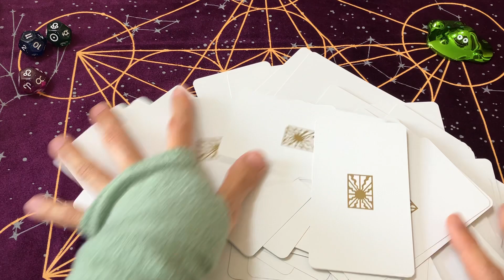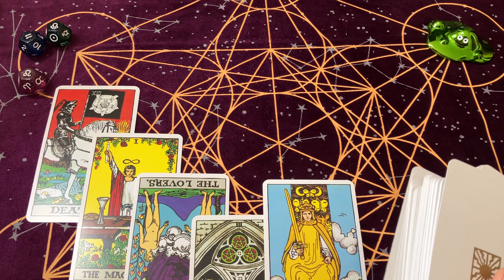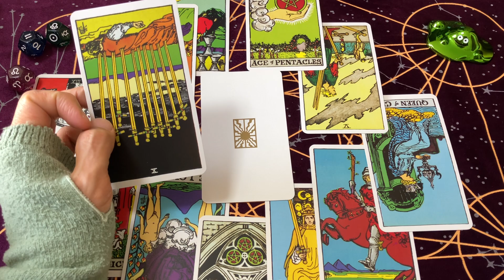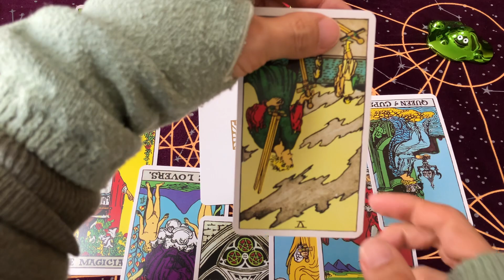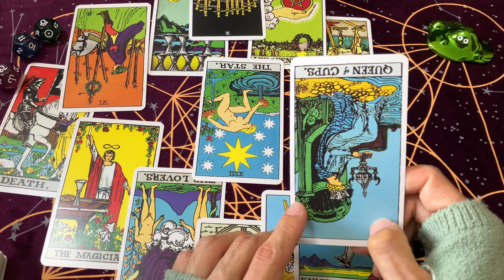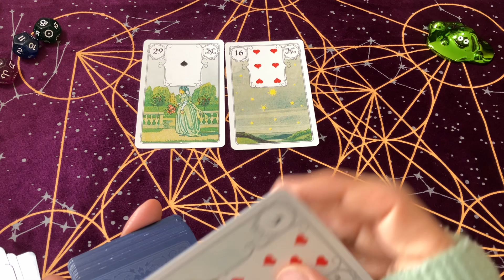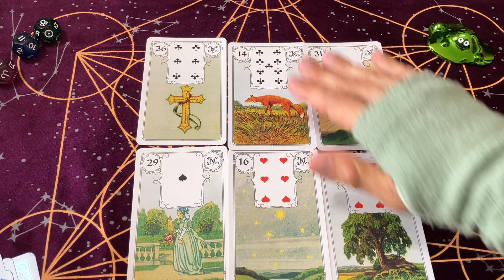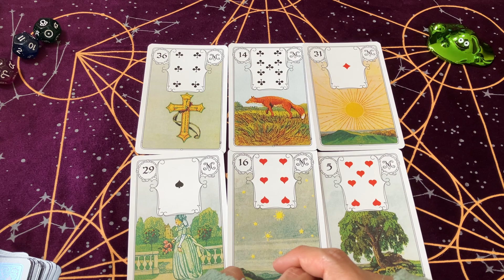ロシアの2023年4月を占う【タロット＆ルノルマンカード占い】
ロシアの
2023年4月の運勢を占ってみました。

タロットカードで
総大運を
ルノルマンカードで
上旬・中旬・下旬の運勢を
予測してみました。